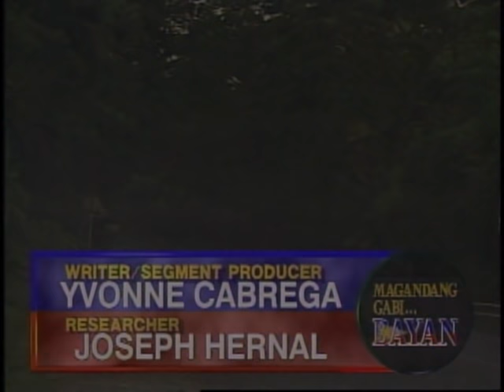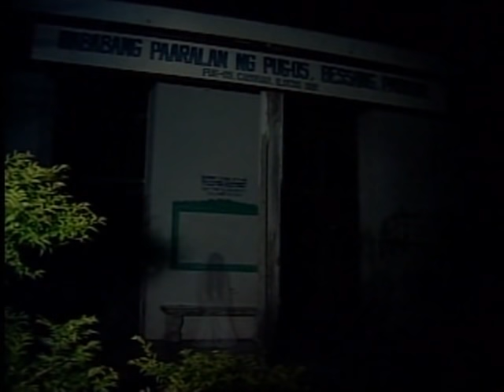Magandang Gabi Bayan 1998 Halloween Classic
00:00 - Magandang Gabi Bayan 1998 Halloween Classic
00:54 - Mga kaluluwag ligaw sa Cabugao, Ilocos Sur
13:34 - Pagsapit ng dilim sa Sinait, Ilocos Sur
20:14 - Lahi ng aswang sa Palawan
42:32 - Red Lady at mga engkanto
1:03:02 - More Magandang Gabi Bayan Halloween Classic